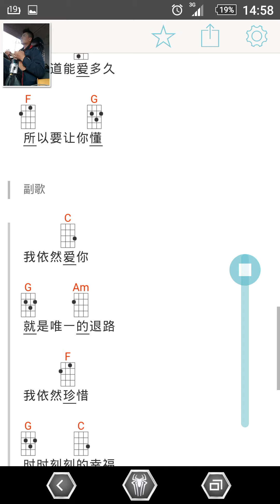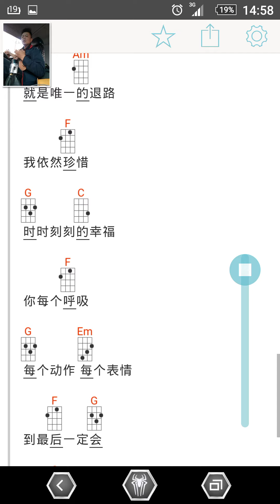司機大叔彈烏克麗麗-依然愛妳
簡單易學攜帶方便的烏克麗麗
就算開貨櫃車的大叔也學得會
好用的烏克麗麗手機APP
讓你隨時隨地都可以邊唱邊練習烏克麗麗